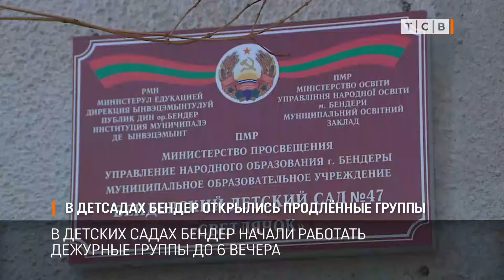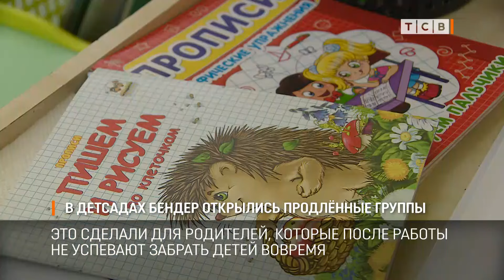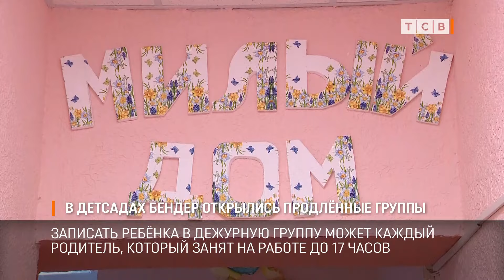В детсадах Бендер открылись продлённые группы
В детских садах Бендер начали работать дежурные группы до 6 вечера. Это сделали для родителей, которые после работы не успевают забрать детей вовремя.